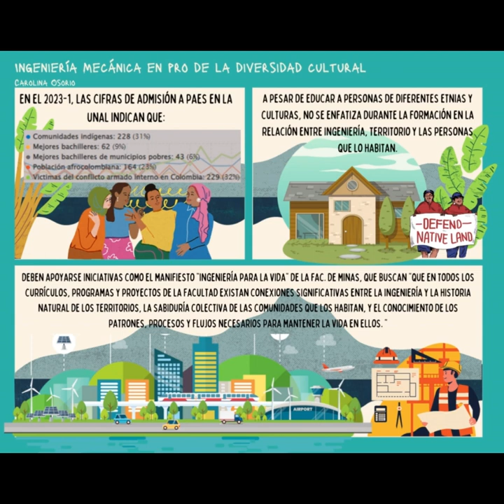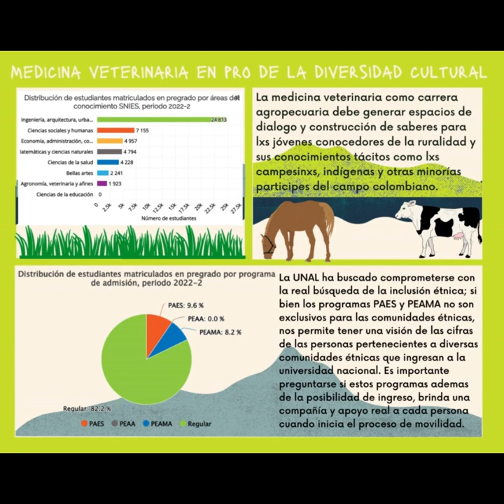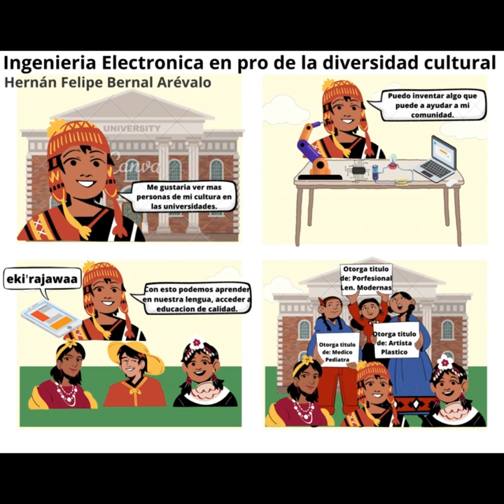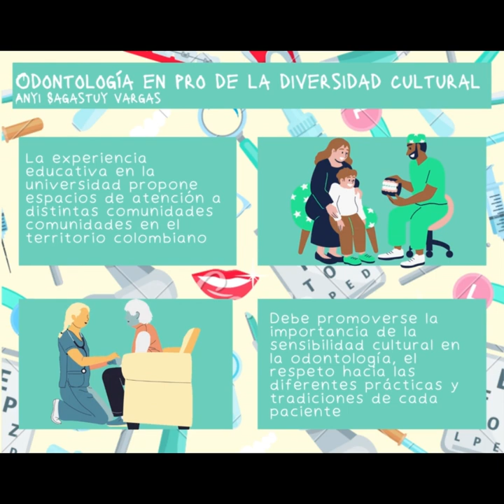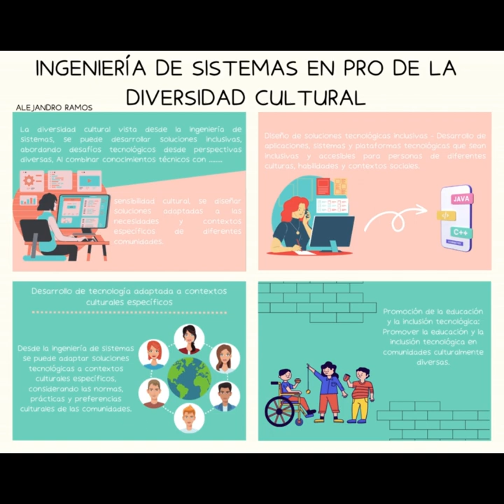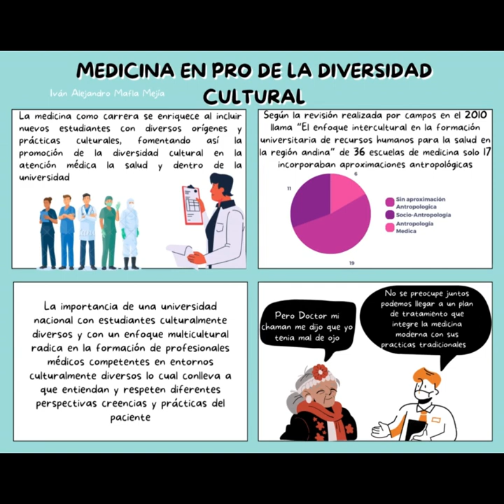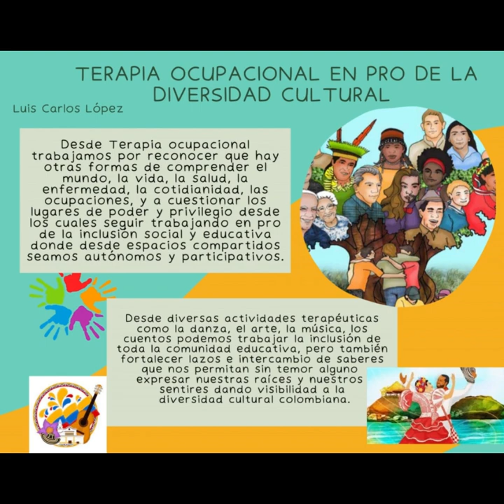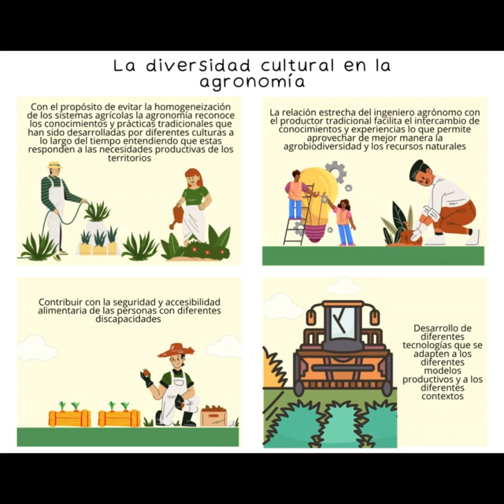Video Final Cátedra Manuel Ancízar Grupo 1 Monitora Sofia Restrepo